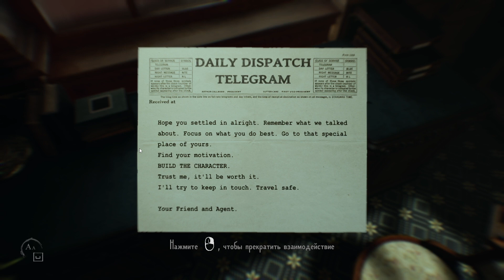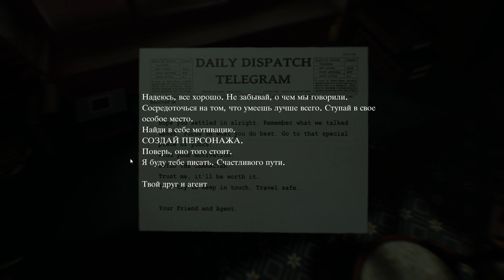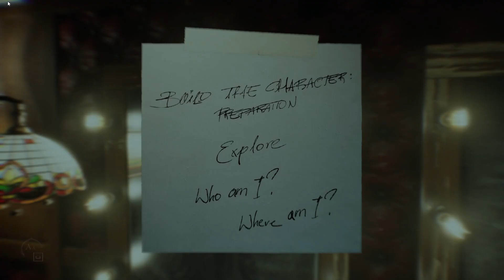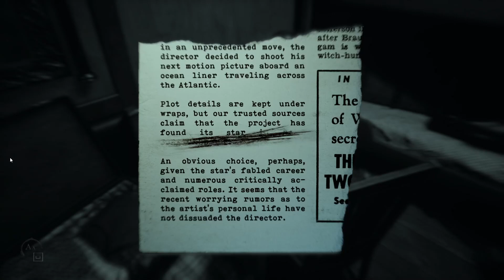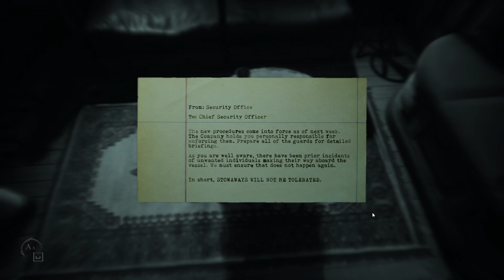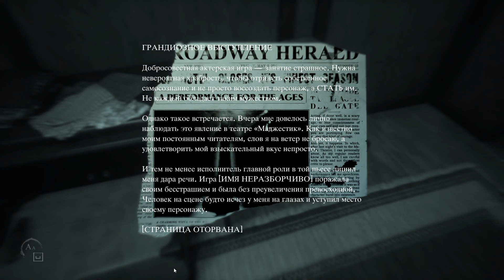🔊Layers of Fear 2▶Прохождение #1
Начинаю психологический ужастик "Слои страха" и сегодня - Глава 1. Отдать швартовы.